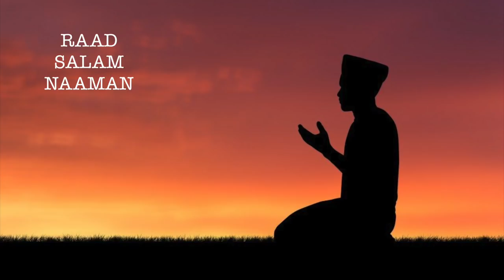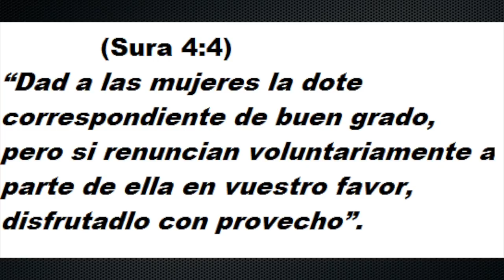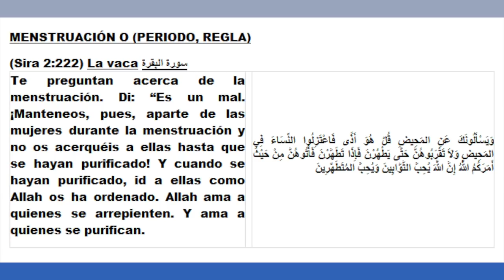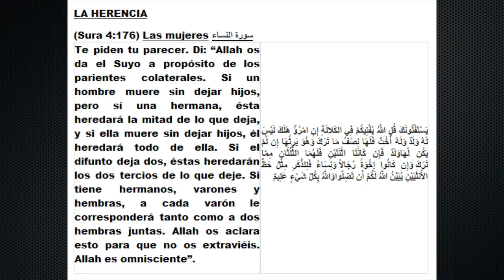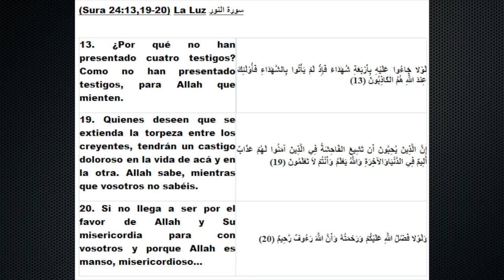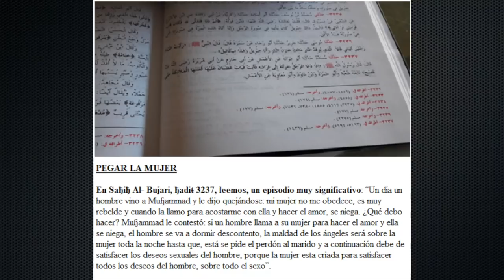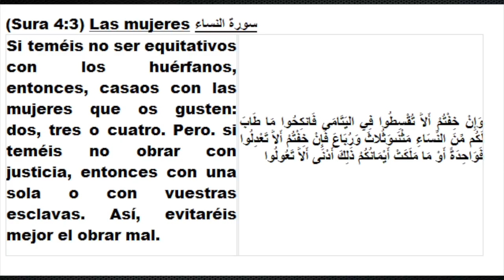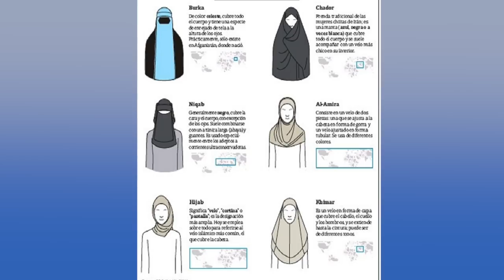CAPÍTULO SEXTO: El concepto de la mujer en el Islam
Hablar de la mujer en general es muy complicado y tratar el tema de la mujer en el Islam es muy polémico. El Corán no reconoce ningún nombre propio de mujer nada más que el de María, madre de Jesús, todas las demás mujeres son designadas por el nombre de su marido, de hermano o su padre, varón siempre.
Eso lo que vamos averiguar a lo largo de esta conferencia; tratando los siguientes temas.
El Matrimonio (Zawaŷ)
Pedofilia Oficializada.
La herencia.
El Testimonio (Shahida).
La Violación.
El Divorcio.
La Ablación Femenina.
El Aborto
Pegar la mujer.
Al Yihad para la mujer.
La Esclavitud
El Velo (Ңiŷab)